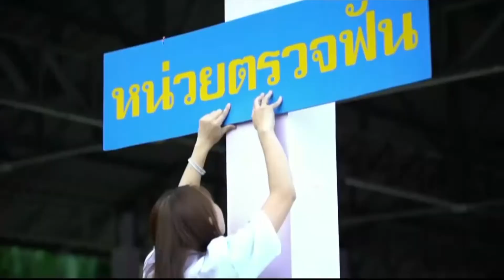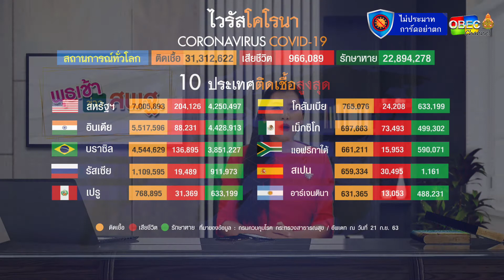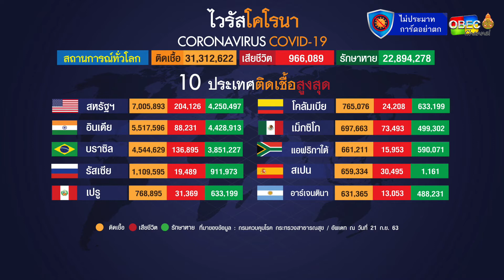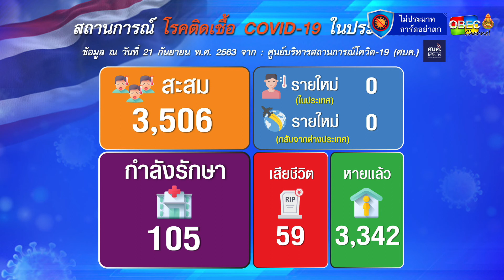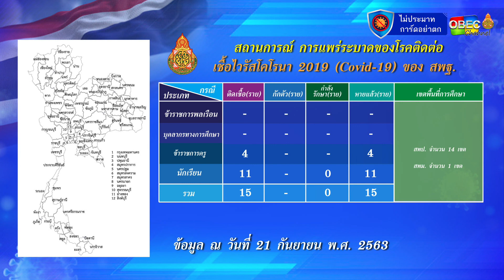รายการพุธเช้า...ข่าว สพฐ. ครั้งที่ 35/2563 [Part 1/3] (วันที่ 23 กันยายน 2563)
รายการ พุธเช้า ข่าว สพฐ. ครั้งที่ 35/2563 (วันที่ 23 กันยายน 2563)
▶ โครงการพระราชดำริ : ตอน ทันตกรรมเคลื่อนที่พระราชทาน
▶ เรื่องเด่น ประเด็นสำคัญ
- สรุปสถานการณ์โรคติดเชื้อไวรัสโคโรนา 2019 (COVID-19)
-  พิธีเปิดศูนย์พัฒนาศักยภาพบุคคลเพื่อความเป็นเลิศ Human Capital Excellence Center (HCEC)